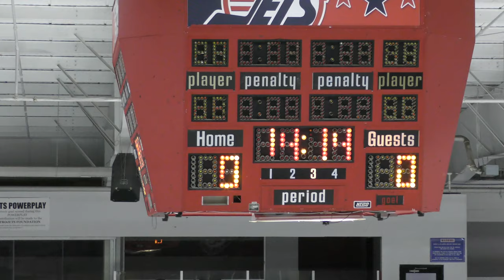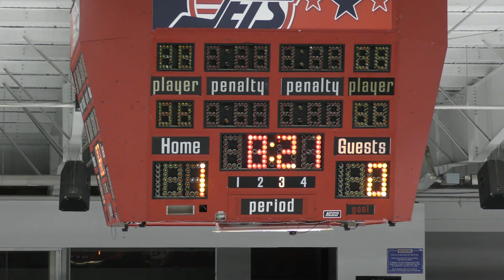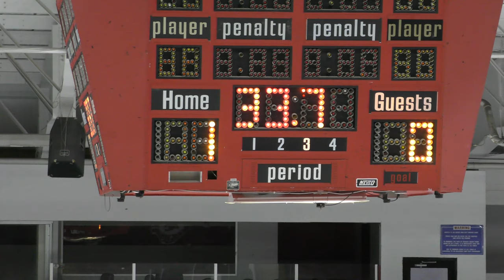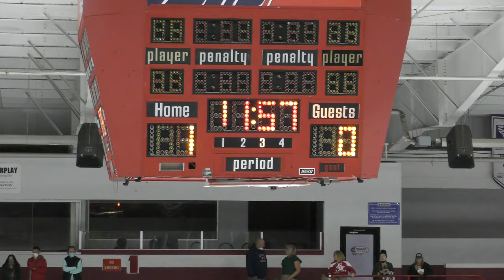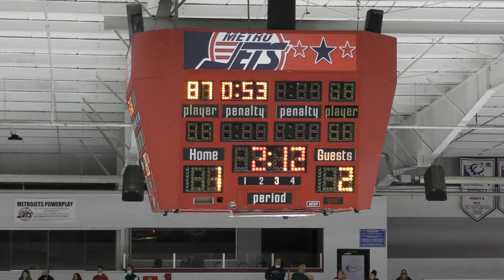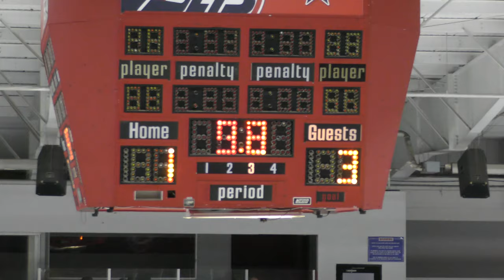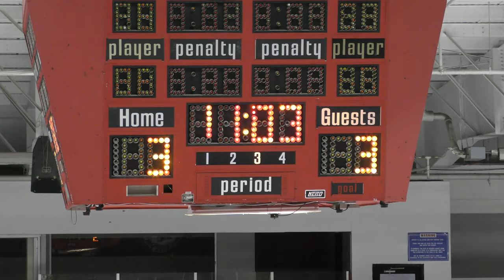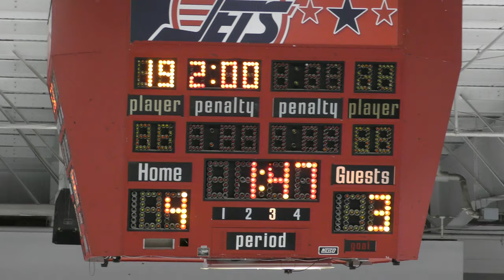USA Eagles vs SCS White - 09/26/20: Game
Game
USA Eagles vs SCS White - 09/26/20
Final Score: SCS - 4, USA - 3